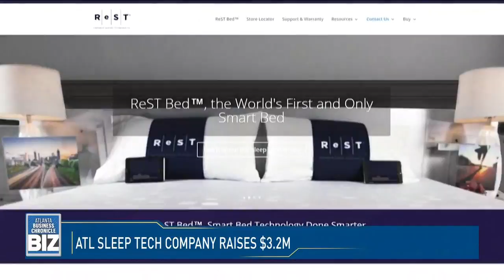'The Works' Lands New Tenants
Get your top business talkers on 'Atlanta Business Chronicle's BIZ' with Crystal Edmonson on 11Alive